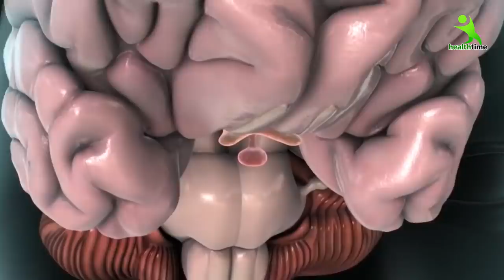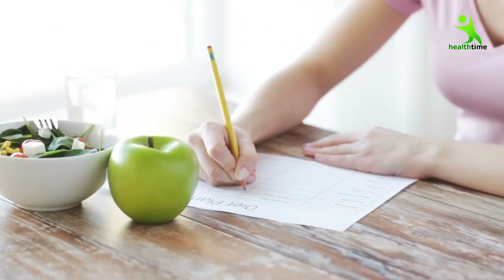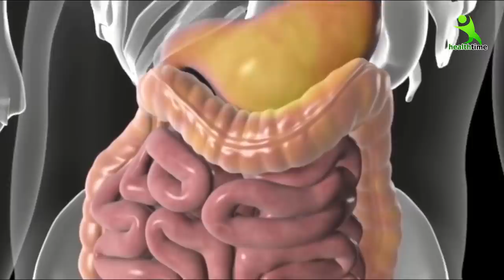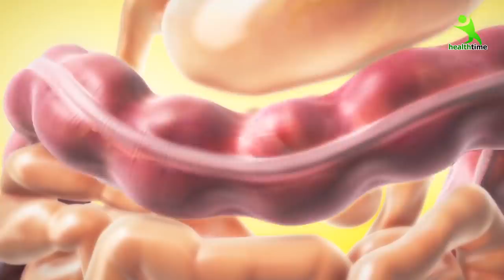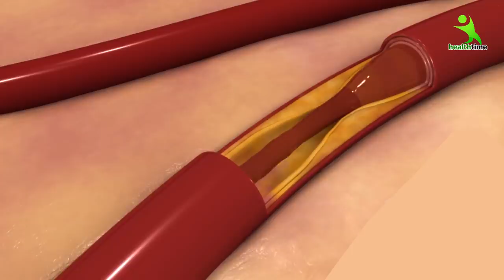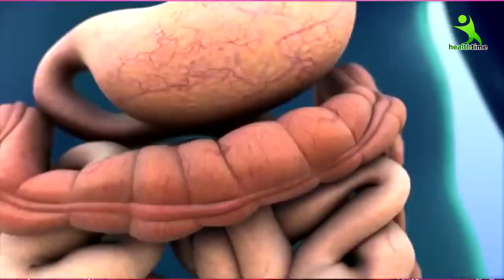मोटापा घटाने और पेट कम करने के लिए, सिर्फ ये बात मान लो, बेडौल से बेबी डॉल बन जाओगे